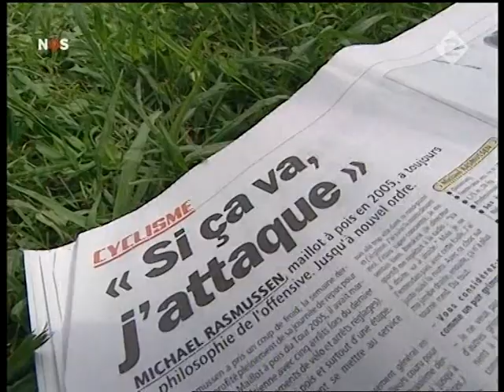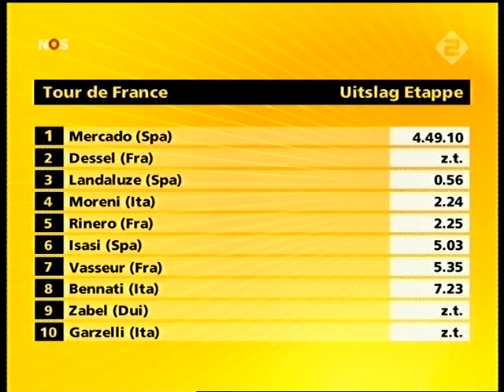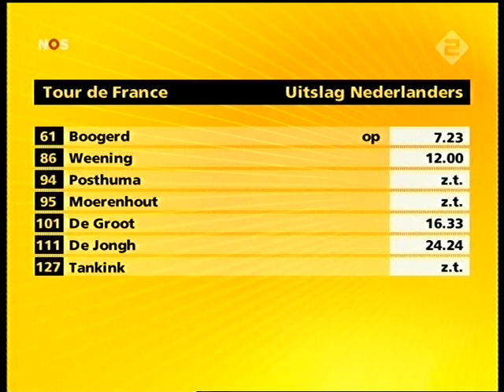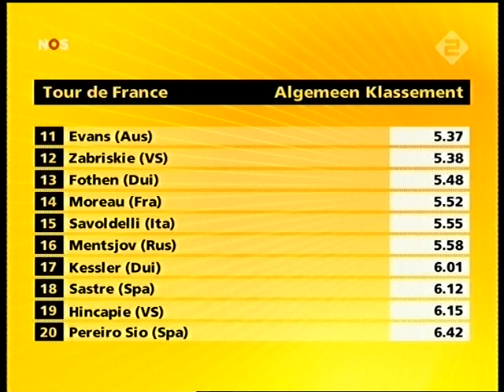Tour de France 2006 Etappe 10 Cambo-les-Bains - Pau